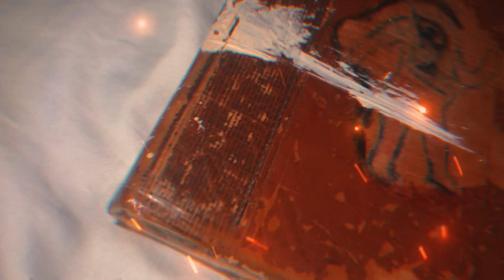ZeusDotcom: Quality Patterns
Quality Patterns